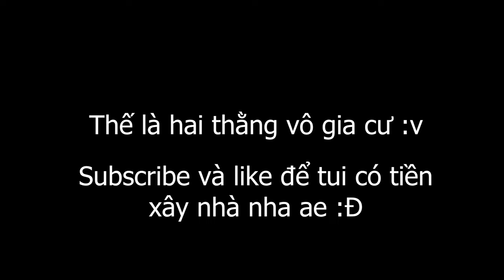Hôi của T Rex, Bắt ba sừng | Ark tập 3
Ark: Survival Evolved (cách điệu là ARK) là một trò chơi điện tử sinh tồn phiêu lưu hành động năm 2015 được phát triển bởi Studio Wildcard. Trong trò chơi, người chơi phải sống sót khi bị mắc kẹt trên một trong nhiều bản đồ chứa đầy khủng long lang thang, quái vật giả tưởng hư cấu và các động vật thời tiền sử khác, các mối nguy hiểm tự nhiên và những người chơi con người có khả năng thù địch.

Ark,  Ark: Survival Evolved